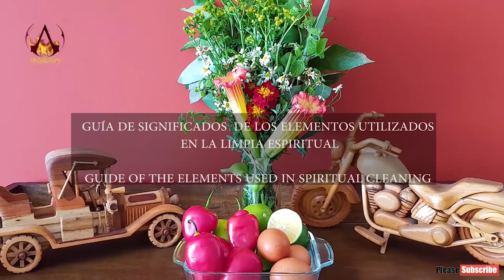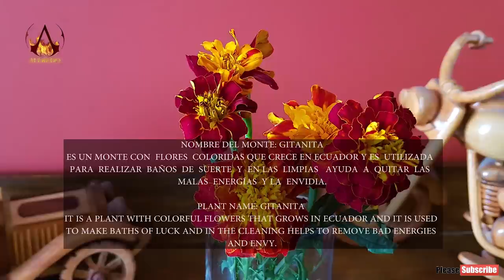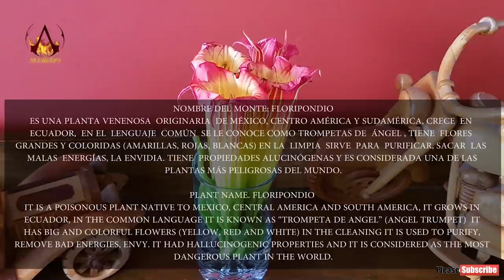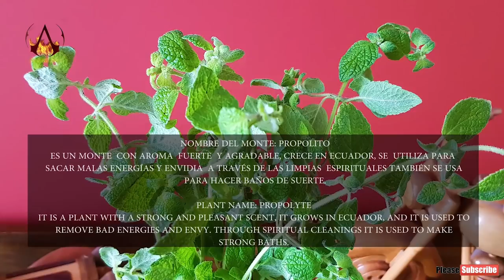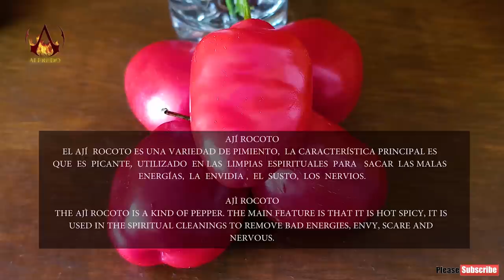PAULINA, SPIRITUAL CLEANSING with PENDULUM, CUENCA LIMPIA, ASMR MASSAGE, RUHSAL TEMİZLİK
Become a channel member and receive exclusive benefits:
Instagram Alfredo Uno:         ungerhoferalfred
Instagram Camila:                  CAMILAOTAVALO_
LIMPIA ENERGÉTICA CON PENDULO